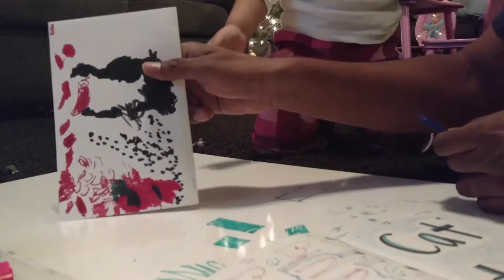Creative Thinking with Art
2.5 yr. old Hannah shows her creative side.